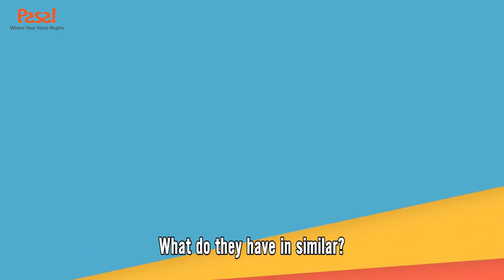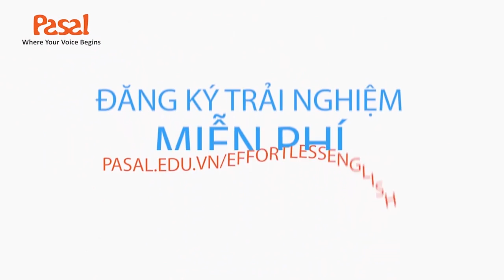🗽 Học phản xạ với Effortless English - Câu chuyện "Secret Love"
👉 Các bạn ơi - Có chương trình đặc biệt nè đăng ký trải nghiệm miễn phí Effortless English và Pronunciation Workshop ĐỘC QUYỀN tại PASAL

🏫 Học tiếng anh dễ như trở bản tay với phương pháp học của Effortless english.

👆 Đăng ký học thử MIỄN PHÍ ngay để nhận những phần quà hấp dẫn là 1 thẻ học online + 1 đĩa học theo phương pháp Effortless English độc quyền nhé. 👏 👏 👏

Mỗi ngày xem 3-5 video học tiếng anh của Pasal, kết hợp với khóa học tiếng Anh toàn diện , tiếng Anh của bạn sẽ cải thiện nhanh chóng.

🔥 Học tiếng Anh giao tiếp trôi chảy với sự hướng dẫn chi tiết của giảng viên Pasal và chỉnh phát âm chuẩn tại đây:

🔥 Xem thêm những playlist giúp bạn học tiếng Anh tốt hơn.

🔥 Like và Follow fanpage, website của Pasal để nhận những thông tin hữu ích trong hành trình học tiếng Anh của bạn